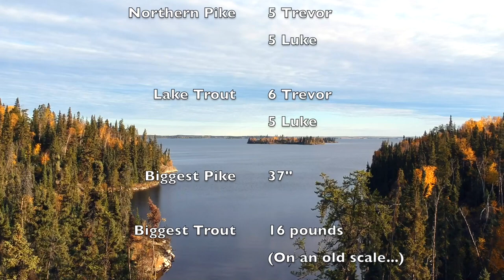Fishing Lake Trout Saskatchewan on Lac LaRonge 2021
Trevor and I head back up to LaRonge for our fourth annual fishing trip to the his family cabin. This year we worked hard for our Lake Trout but found a great spot in Hunter Bay where some nice Lakers were coming up to the shallows. Can't wait for next year!